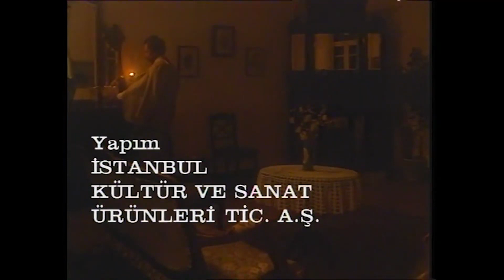Vişne Bahçesi - 2. Bölüm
Anton Çehov’un 1904 yılında yazdığı Vişne Bahçesi, Rus toprak aristokrasisinin çözülüş sürecinde, bir zamanlar kölesi oldukları toprakların yeni sahibi olmak için çabalayan kesimle, çalışmayan ve yaşamın ekonomik, toplumsal, siyasal değişimini kavrayamayan kesimin karşı karşıya gelişlerini ele alıyor.

Yönetmen: Tunca Yönder, Leonid Heifets
Oyuncular: Arsen Gürzap, İsmet Ay, Cüneyt Türel, Atacan Arseven, Neşe Erçetin, Ayça Telırmak, Necdet Yakın, Aydan Burhan, Erhan Yazıcıoğlu, Mehmet Gürhan, Şükrü Türen, Radife Baltaoğlu, Dilek Turgut, Tahir Tahiroğlu, Savaş Dinçel